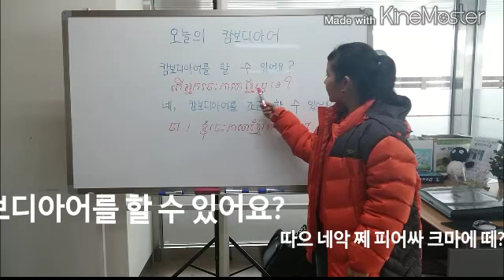ahTV_오늘의 캄보디아어_캄보디아어를 할 수 있어요?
아시안허브에서는 캄보디아어강사 양성과정을 진행 중입니다. 넥끄루 쓰른과 함께 기초캄보디아어를 배워보세요!

네번째 시간 :

캄보디아어를 할 수 있어요?
네, 캄보디아어를 조금 할 수 있어요.